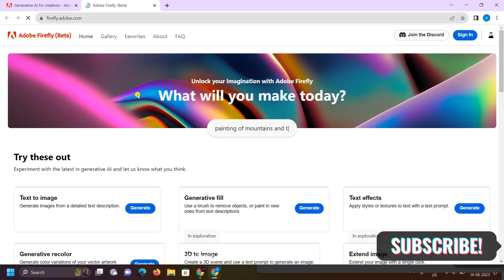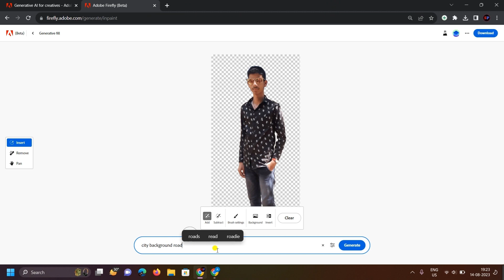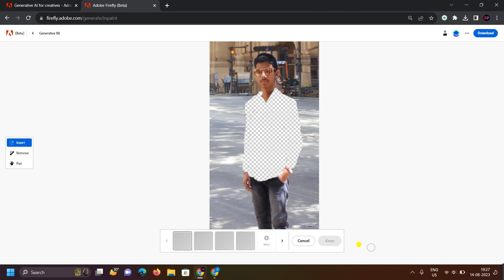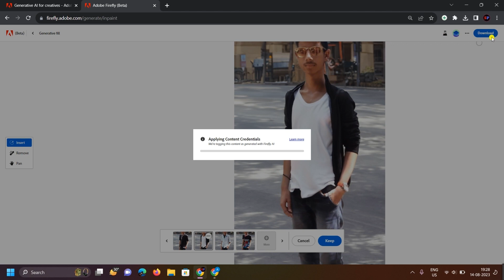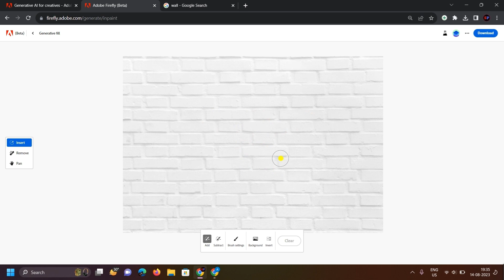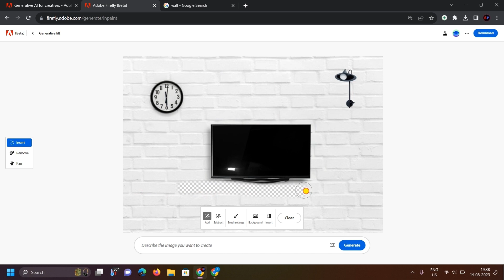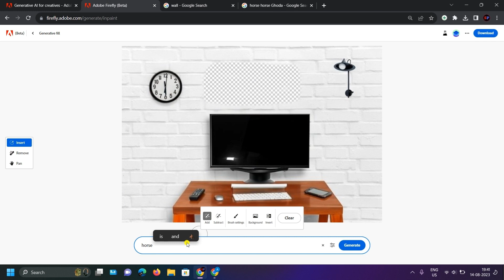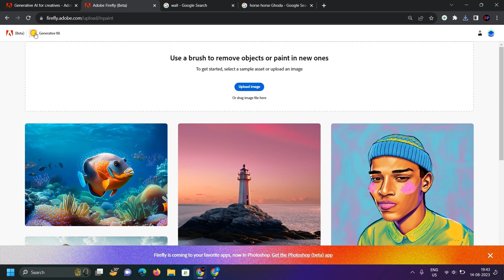Photo Editing Using Ai | Adobe Firefly Generative Fill | Free Ai Photo Editing Tool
ai photo editing ap
lightroom editing
ai editing
editing photos
ai editing photo
photo editing websites
editing your photo
photoshop ai free
photoshop ai
photoshop
adobe firefly
ai photo editing websites
ai app se photo edit kaise kare